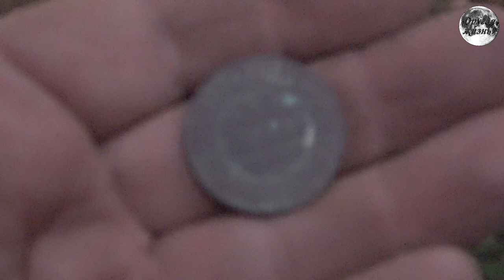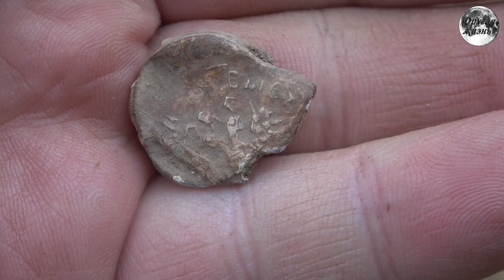Коп историческо-металлический ! коп с металлоискателем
Коп историческо-металлический !

Осенний лес. Прогулялись. Нашли интересный металлолом. Ну и немного старины.
Смотрите новое видео на канале.

ВАЖНО!-- Заявляем, что все видео являются постановочным. Все сделано в развлекательных целях и для привлечения зрителей на канал в YouTube.